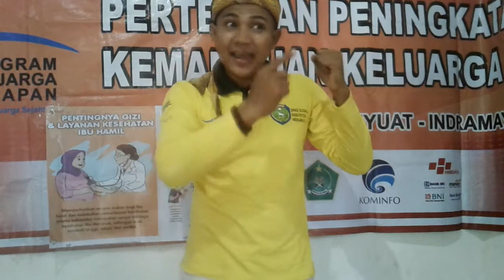K&G_I_17_RISKI RUMANTO_L1.a-f_Pembukaan